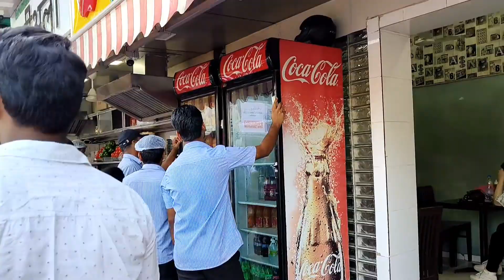हाजी अली मे क्या हुआ 27 फ़रवरी को देखे पूरा वीडियो // हाजी अली मे गजब के नज़ारे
दोस्तों ये वीडियो हाजी अली मे शूट किया गया है! जो की मुम्बई के शिरीन दुर्घ रोड पे स्थित है! और इस दरगाह के काफ़ी मान्यता भी है! बहुत से श्रद्धांलूवो का आवागमन होता है यहाँ.. बहुत ही खूबसूरत और आकर्षक जगह है हाजी अली..
दोस्तों इस जगह के बारे मे आप लोगो के पास और जानकारी हो तो कमेंट मे जानकारी साझा करें 😊